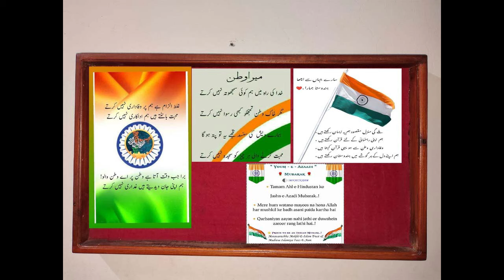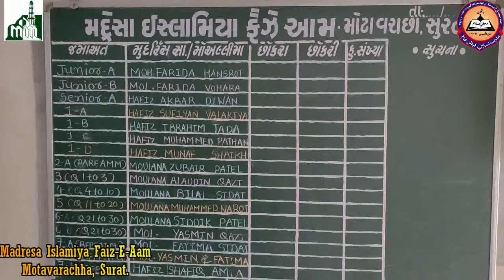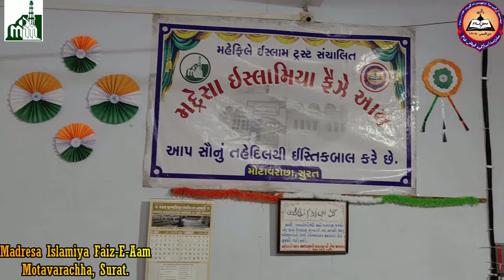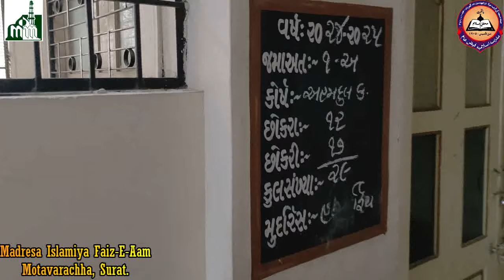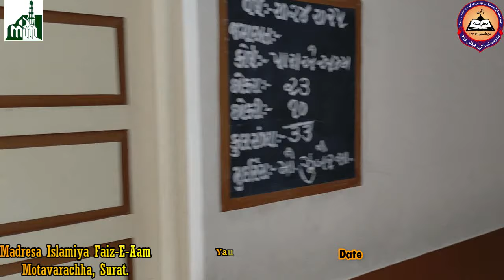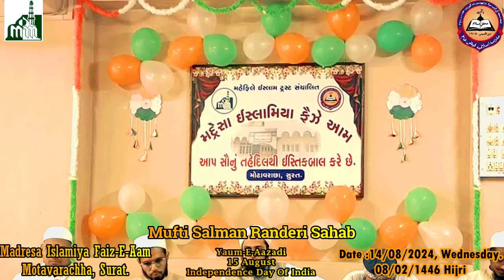Jang E Aazadi Me Musalmano Ka Kirdar I Mufti Salman Randeri Sahab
Jang-E-Aazadi Me Musalmano Ka Kirdar.

Speaker : Hazrat Mufti Salman Randeri Sahab D.B.
(Ustad-E-Hadis - Madresa Islamiya Sufibag - Rampura)

Venue : Madresa Islamiya Faiz-E-Aam - Motavarachha.

Duaa Ka Talib
Hafiz Shafiq Amla